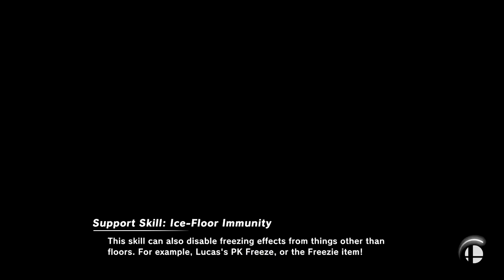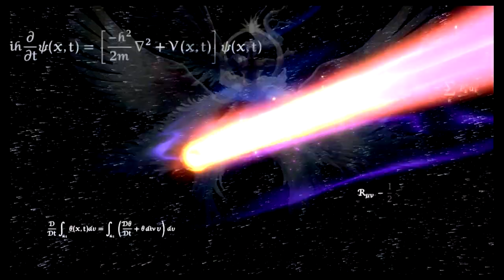Super Smash Bros Ultimate Amiibo Fights – Sora & Co #378 Sora vs Steve vs Sephiroth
Shout out to Josh Allen for the request, Thanks!!!  Which amiibo would you like to see battle it out next? Smash On!!! I wanted to apologize ahead of time if you do not see your requests right away. Unfortunately I'm still a couple of days behind, but I make sure I go through all the requests. Please understand I'm not neglecting any request, I go through all the requests in the order they were received, so please bare with me a little longer and enjoy this wonderful community that everyone has help me built :) Thank you for your time and patience!